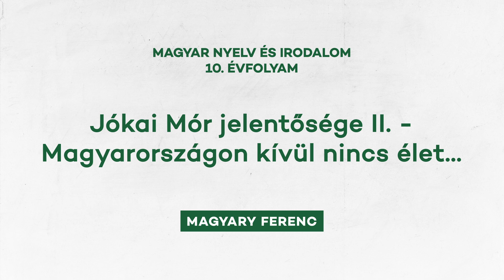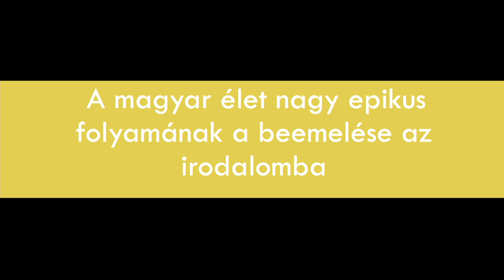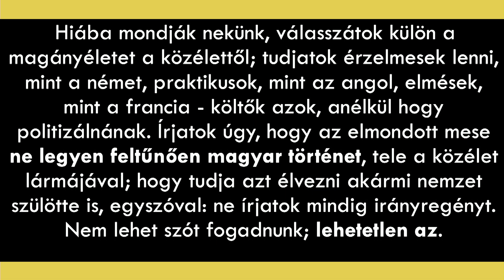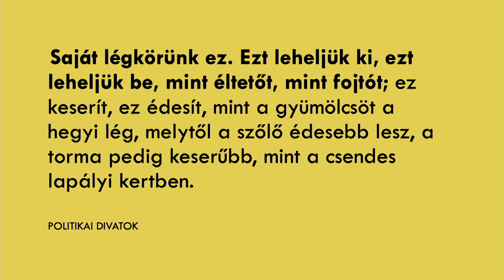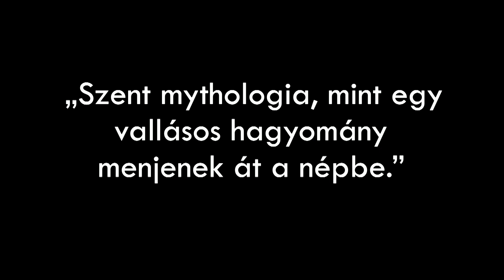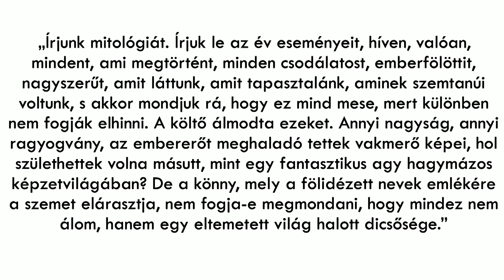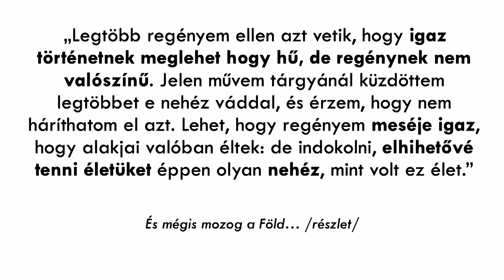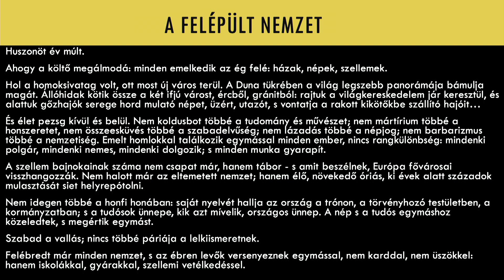Jókai Mór jelentősége II. - Magyarországon kívül nincs élet... | Magyary Ferenc